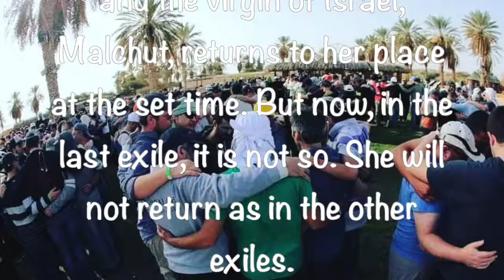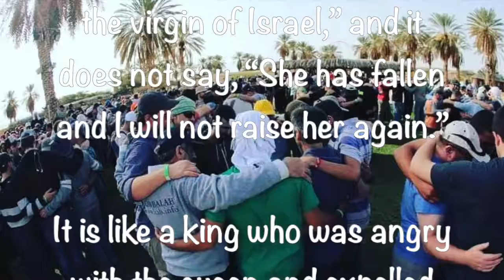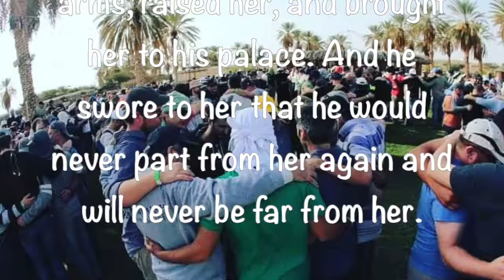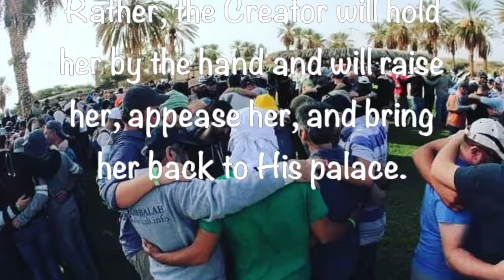Inspirational Quotes From The Book Of Zohar - VaYikra 78-81